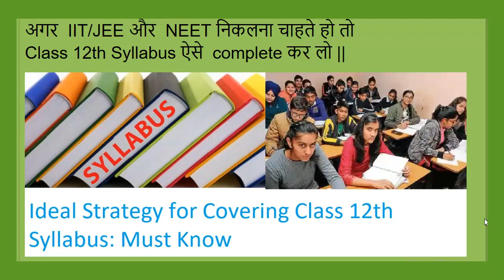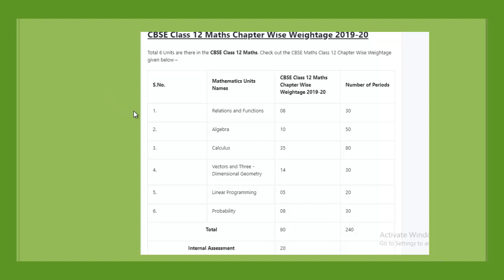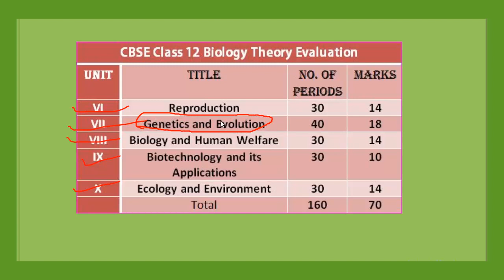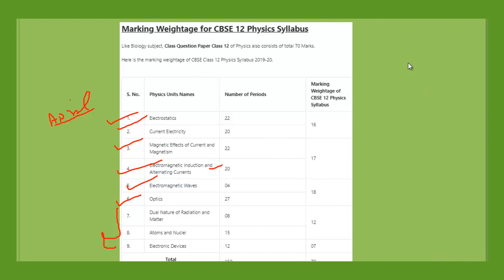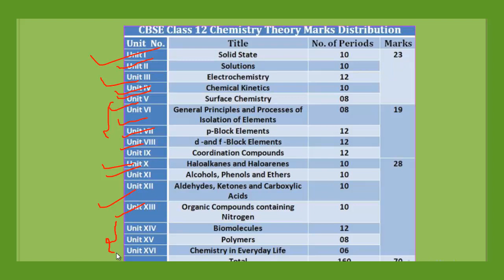अगर IIT JEE और medical entrance निकालना चाहते हो ❓❓❓Class 12th का Syllabus ऐसे complete करो ✅✅✅